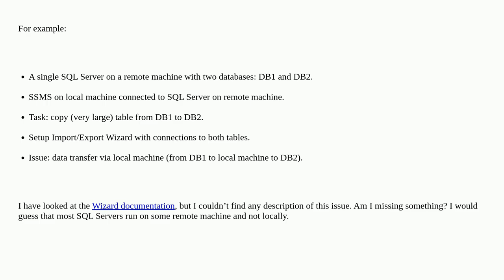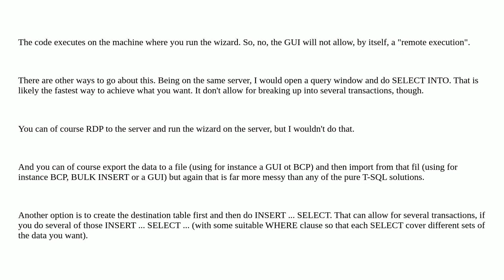Dba: Microsoft SQL Server Import Export Wizard on Remote SQL Server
Microsoft SQL Server Import Export Wizard on Remote SQL Server

A special thanks goes out to the awesome community

  sql-server export import ssms